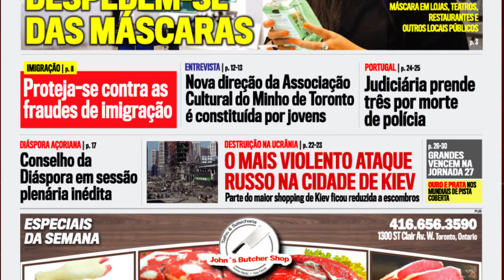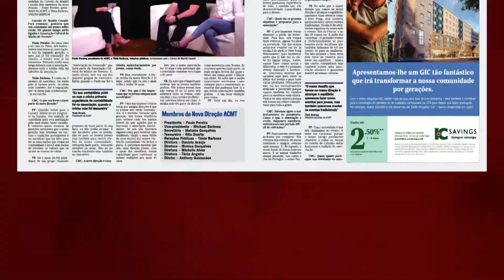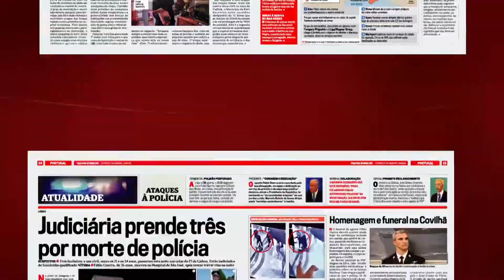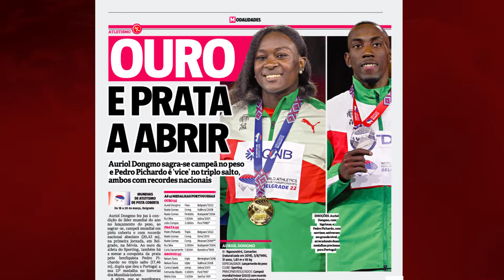Destaques do jornal Correio da Manhã Canadá - Edição 22 de março 2022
Destaques do jornal Correio da Manhã Canadá
Edição 22 de março 2022